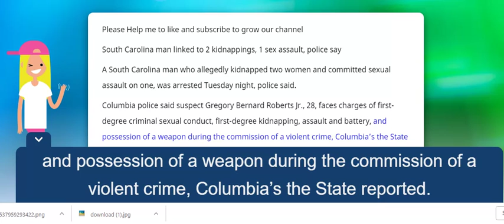Fox news: South Carolina man linked to 2 kidnappings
Fox news South Carolina man linked to 2 kidnappings, 1 sex assault, police say A South Carolina man who allegedly kidnapped two women and committed sexual assault on one, was arrested Tuesday night,